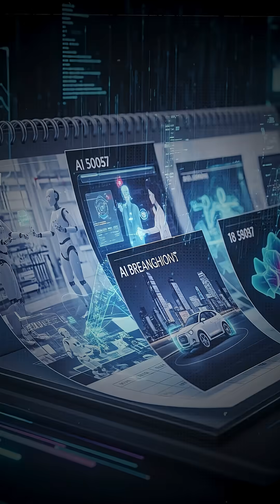From Startup to India's leading AI Launchpad: IK CEO Reveals the Future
"What’s next for India’s tech workforce?
In this exclusive conversation, Interview Kickstart’s CEO dives deep into:

The journey of Interview Kickstart and its impact on thousands of engineers

Why Agentic AI marks the biggest shift since GenAI

Where India’s IT sector is headed in the age of AI

The evolving path for senior developers who want to stay ahead

Watch the full 30-minute podcast to learn how Agentic AI is redefining opportunities — and how you can prepare for the future.

About Interview Kickstart
Interview Kickstart is the top upskilling platform for tech professionals, trusted by engineers from FAANG+ and other leading companies. With live training, real-world projects, and direct mentorship from hiring managers, IK helps you master coding, system design, ML, and AI — and land the roles you aspire to.